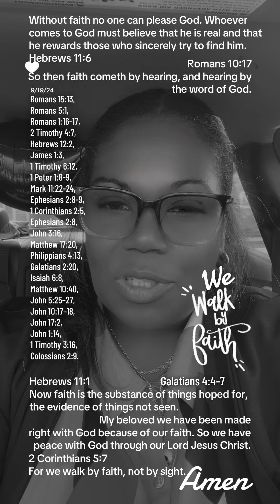For by God’s loving favor we have been saved through faith!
For by God’s loving favor we have been saved through faith, and It’s not by anything we have done. It is a gift of God. Ephesians 2:8 God is 💞